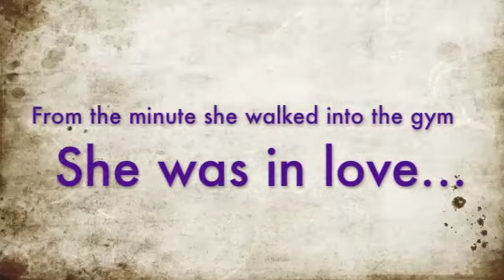Teddy Bear Berkeley 2013 1st Level 7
After Level 4 States in 2011, Emma wrote down that she wanted to compete Level 7 before we left Monterey for Germany. Thanks to the support of her coaches and an unstoppable drive to make her dream come true, Emma competed Level 7 and had the time of her life!